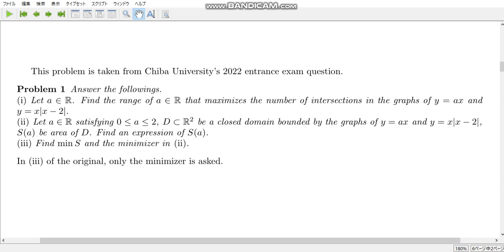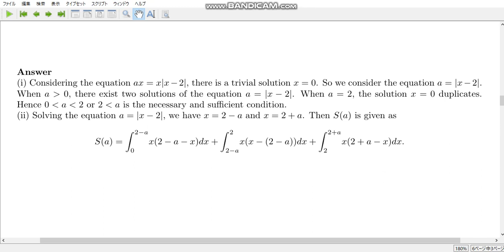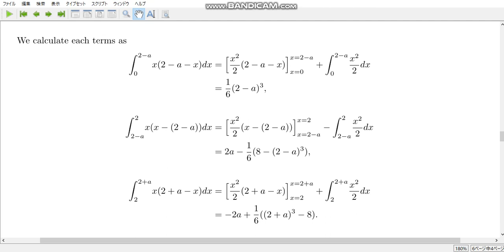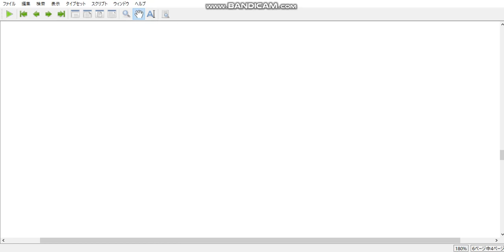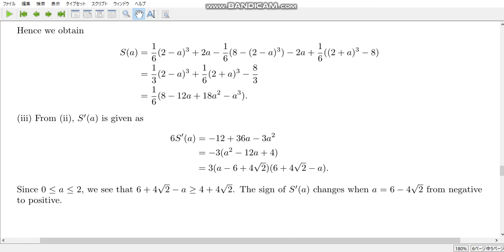free topics 172 Are there only integer problems in the entrance exam for Chiba University?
Chiba University's entrance exam in 2022